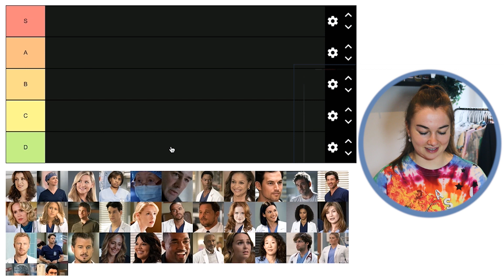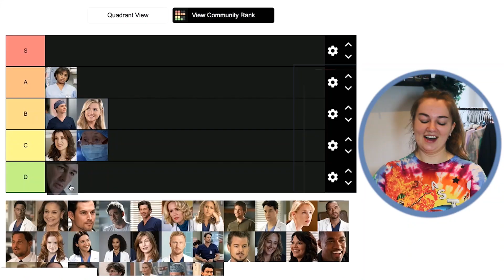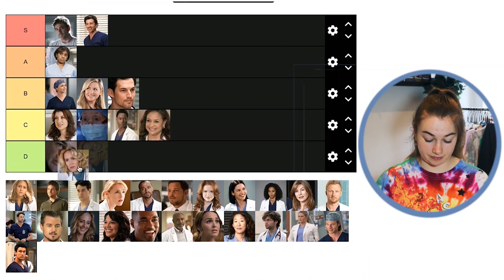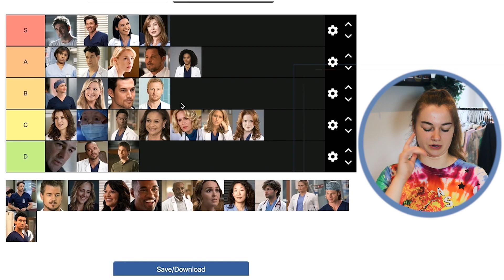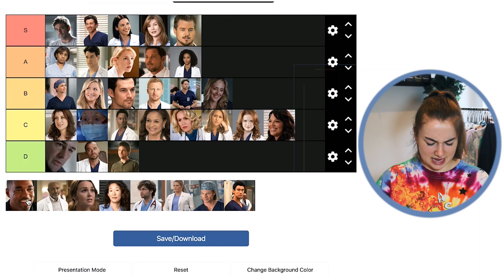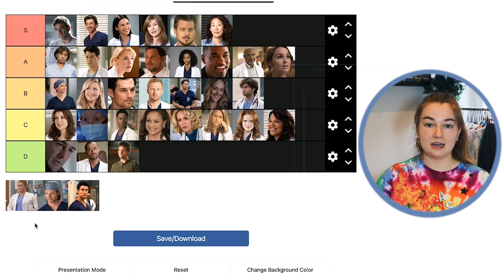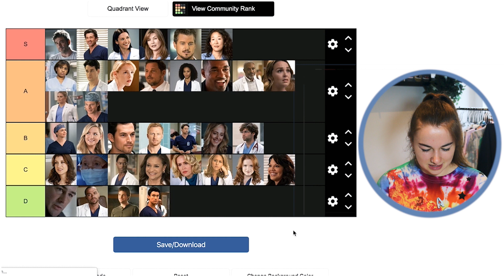Ranking All of the Grey's Anatomy Characters **unpopular opinions**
ALSO when editing this I remembered that Arizona was a dickhead in the custody battle so I rank her lower now and I'll bump Callie up

Credit to Liam Kelly for my channel icon - follow him on instagram @liamkelly.l